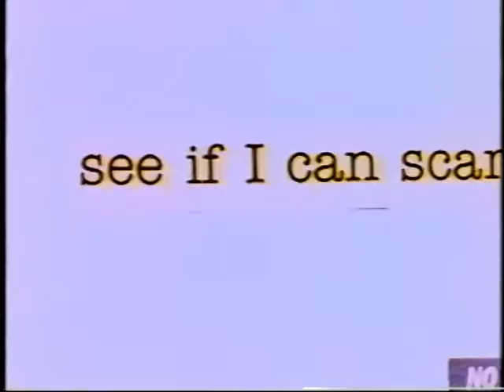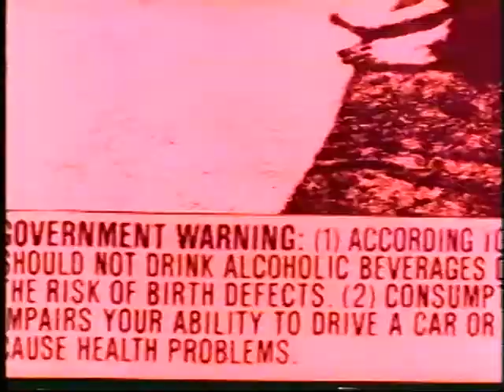TODAY IS THE DAY "6 DEMENTIA SATYR"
TODAY IS THE DAY "6 DEMENTIA SATYR" from "Supernova" Album
SuperNova Records

Directed by Donnie Briley